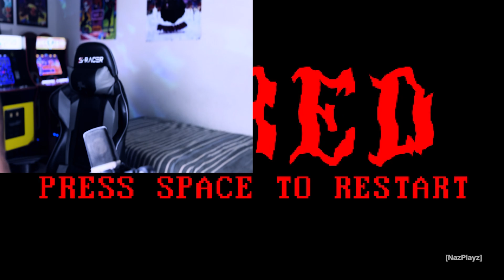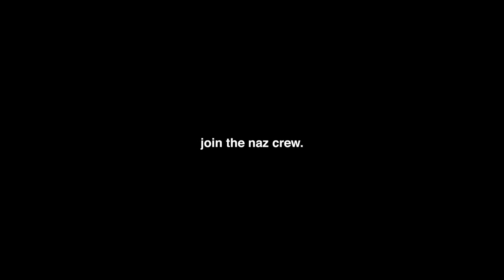THIS STORE IS GIVING ME A NIGHTMARE | Night Of The Consumers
never working here again. EVER!